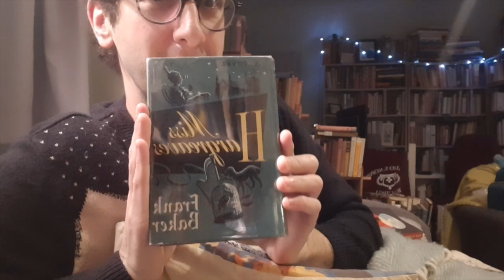Mystery Book Recommendation! [feat. Simon from Stuck In a Book]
This is the next in my series where I book recommendations from my friends and I *have* to read them, no matter what. They can force me to read anything they want: one of their favourites, a bad book that will make me squirm, a classic, some poetry, etc. It doesn't have to be a book they think I'll like, it only has to be a book they want me to read.

On today's episode: Simon of fame.

Simon has been blogging about books since 2007, with a focus on novels by women between the World Wars, though he'll dart a bit around other genres and periods. In his own words: "If you imagine a housewife in 1930, then you can probably picture my reading taste."

In this video, Simon recommends I read and review Miss Hargreaves by Frank Baker.